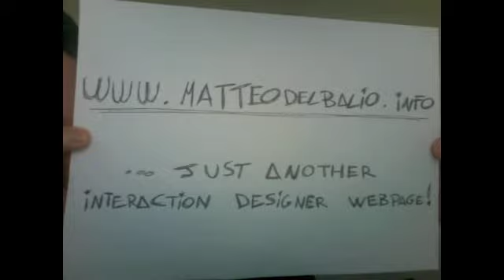Del Balio's Portfolio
A briefly presentation of Me and my Portfolio